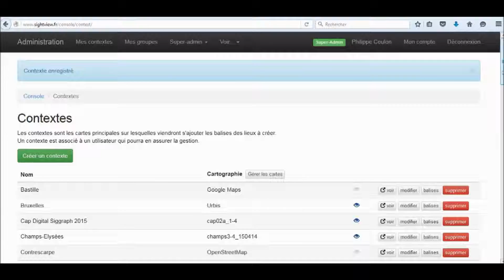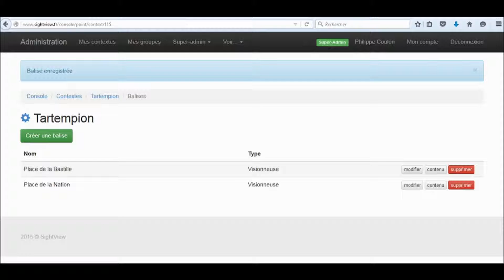02 balises 160216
SightView:
Comment placer des balises sur un contexte (univers)